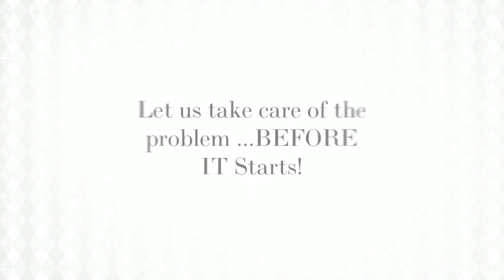Lynnwood Tree Trimming and Pruning Service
Lynnwood Tree Trimming and Pruning Service Prune and Trim Your Trees for Better Seasonal Protection

Primarily, a good trim provides it with sufficient space it requires for unhindered growth. Air is allowed to better circulate within the tree, while it is also ensured that it receives ample water and sunlight which reduces the risks of acquiring diseases. Call Today to get your trees trimmed.